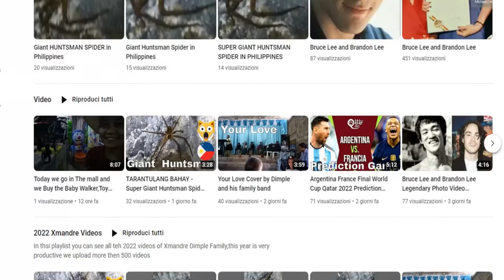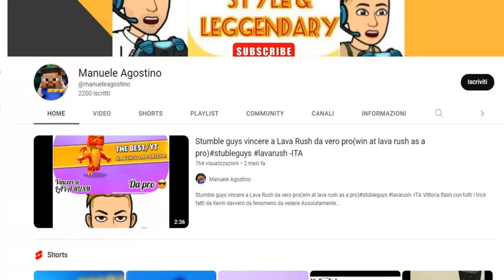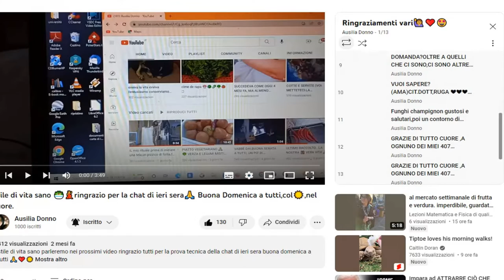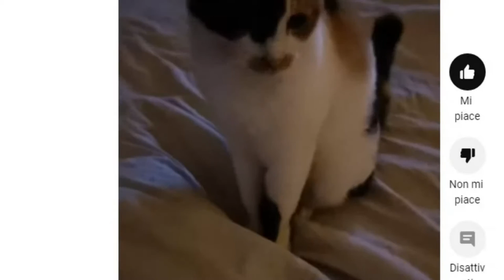Video Collaboration with @Stellare1533 @Stefania1991. nasio 🇵🇭❤️🇮🇹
insta360 x4 insta360 insta360 x3 @insta360 Grazie a @ausiliadonno7966 e @ilcanaledellapirottina6996 per la splendida collaborazione auguri di buone feste e buon anno e all aprossima,isrivetevi tutti ai nostri canali

1)This video has no negative impact.